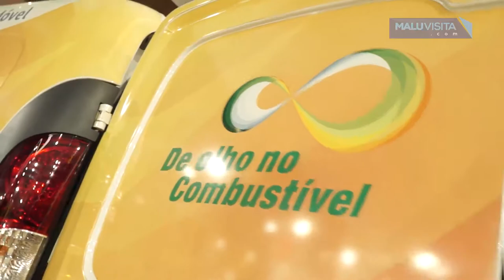Inauguração Posto Monte Carlo Olímpia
A Rede de Postos Monte Carlo acaba de inaugurar o 15º Posto da Rede. A cidade escolhida foi a Estância Turística de Olímpia. O novo posto acompanha o estilo da rede, mais um posto gourmet, com várias opões , além de um BR mania.   Acompanhe